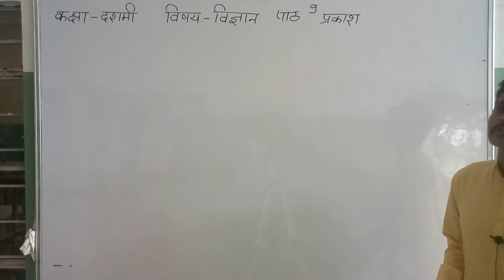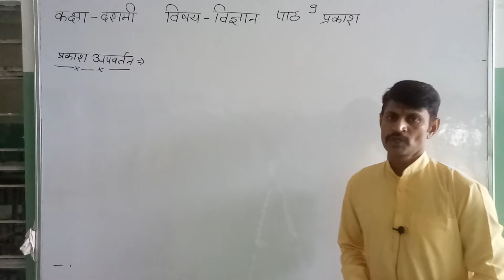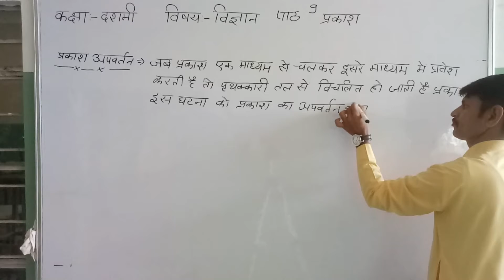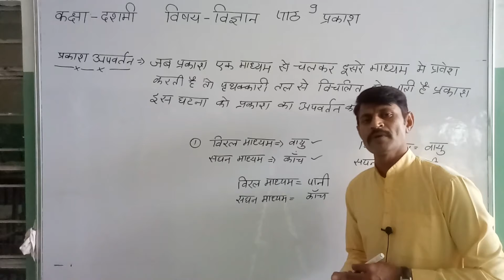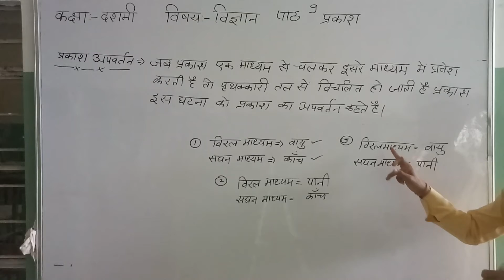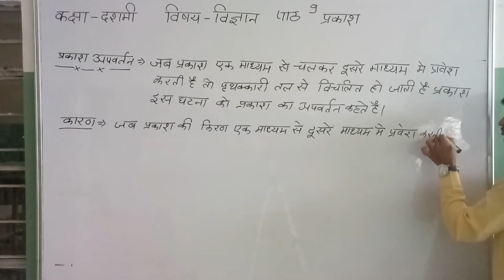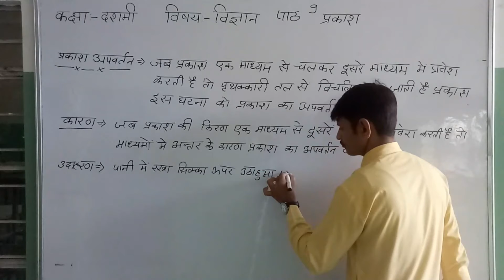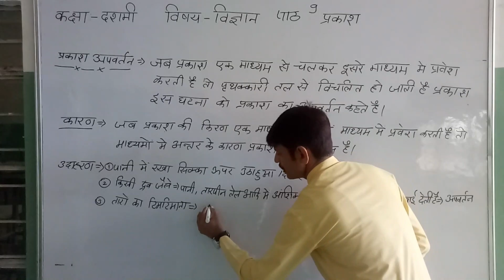कक्षा-दशमी विज्ञान पाठ-9 प्रकाश भाग -7